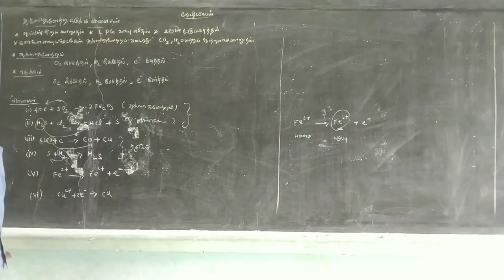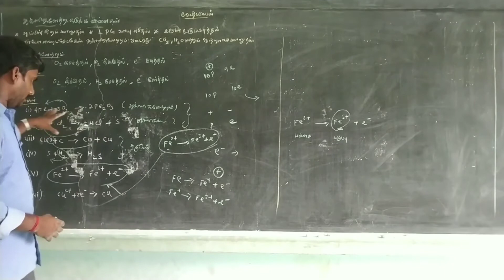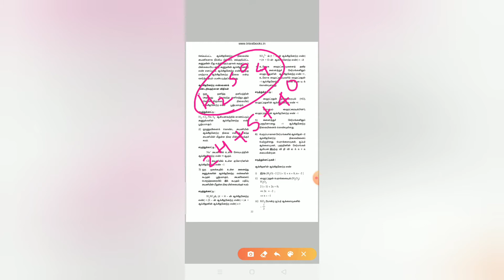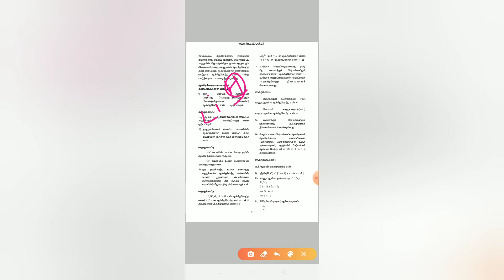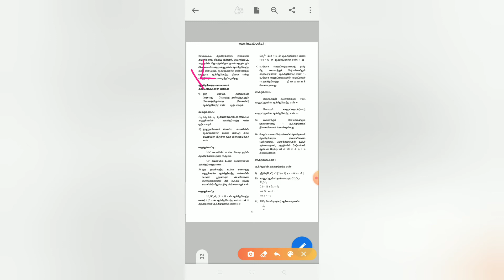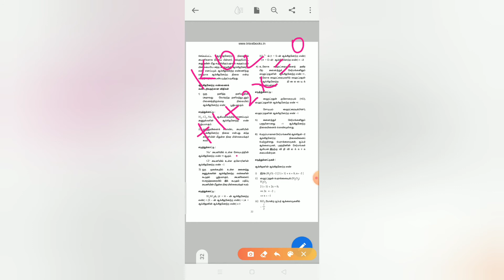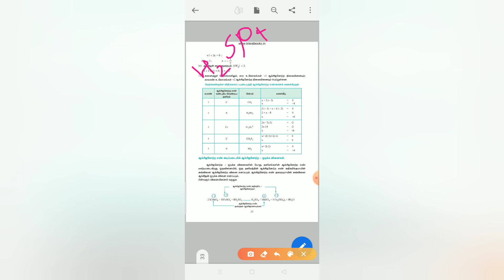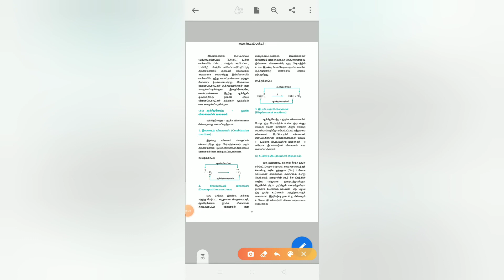XI CHEMISTRY TM 17 09 2020 1